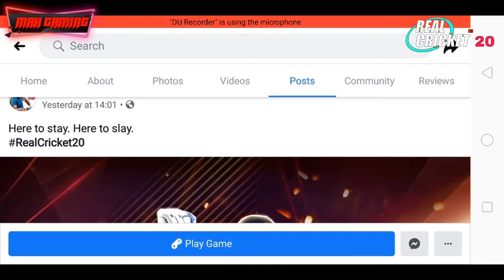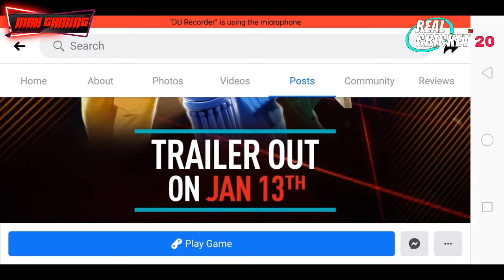🔥REAL CRICKET 20 FINALLY! LAUNCHED OFFICIAL TRAILER ON ANDROID & IOS || BIG SURPRISE ALL RC20 FANS!